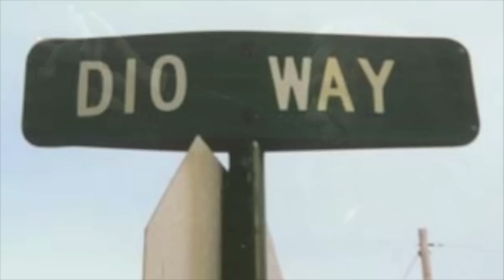Ronnie James Dio tribute - This Is Your Life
A slide show of Ronnie James Dio photos from his wonderful career.